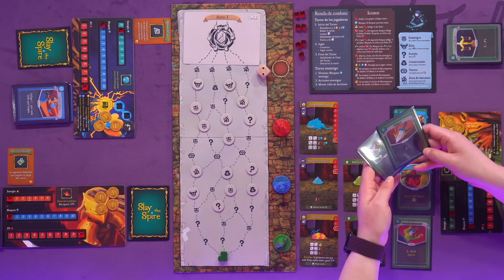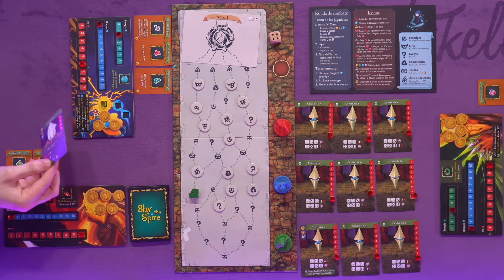Jugando a... Slay the Spire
Cómo se juega y partida completa.

Construye un mazo único y personalízalo a tu gusto, encuentra extrañas criaturas y enfréntate a ellas, descubre reliquias de inmenso poder y, finalmente, hazte lo suficientemente fuerte para completar la aventura.